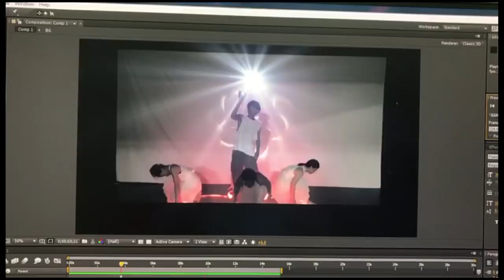羽化 | 投影人X旋舞炎 | 現代舞結合動畫及LED特技的最新演繹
旋舞炎 X 投影人 最新創作 《羽化》
運用當代馬戲演繹卵 - 幼蟲 - 蝶蛹 - 到蝴蝶的蛻變過程 從光的展現到消逝訴說著不同的生命週期 持續不斷的舞動
Choreography: Chueh Minnie 陸偉華
Performer: Orina Lee HuiTing Tsai Upper Hsu 陸偉華 周郁方 鄭哲
Production 陸偉華 張仁彤
特別感謝 SK-II TS Art Studio 當代排練場